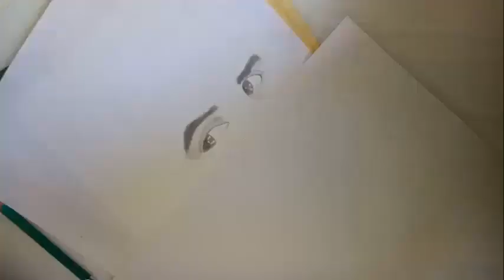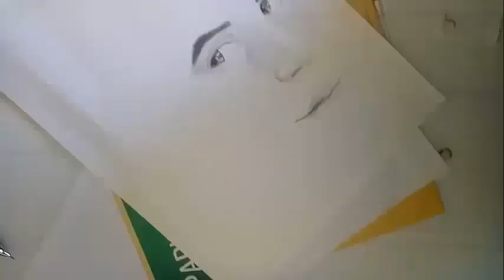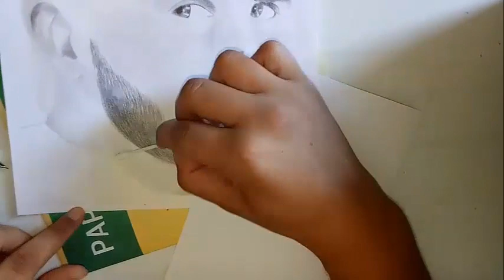drawing of riyad mahrez from manchester city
Hello!
Drawing Riyad Mahrez - player - international algérien - Riyad Karim Mahrez  professional footballer who plays as a winger for Premier League club Manchester City and the Algerian national team